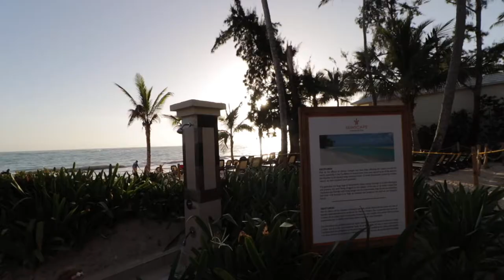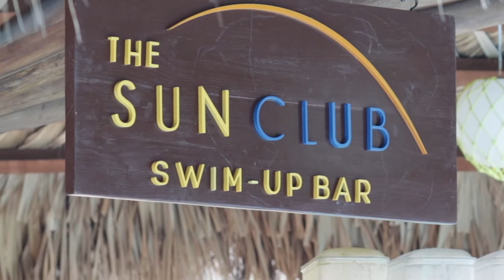Punta Cana room upgrade